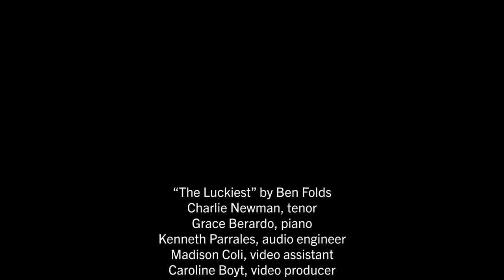Spotlight Series - Charlie Newman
Watch Sophomore Mechanical Engineering major Charlie Newman perform Ben Folds'  "The Luckiest" as a part of the Clemson Choirs and Vocal Arts Spotlight Series.